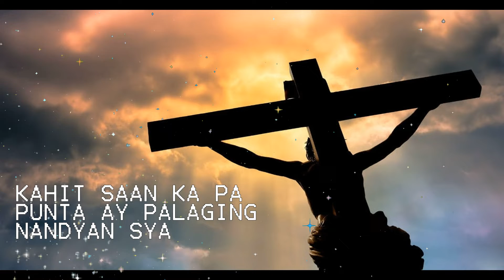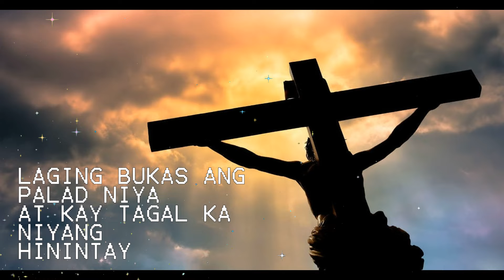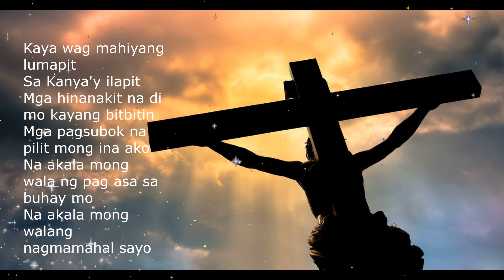MANALANGIN - Donjie ft. Joed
My first Gospel Rap
Recorded @ Nishitama japan apato
With My senpai Joed
Please Spread the word and Enjoy For  listening thanks